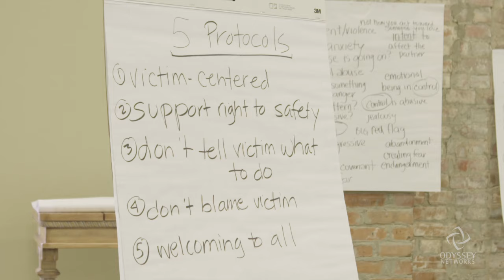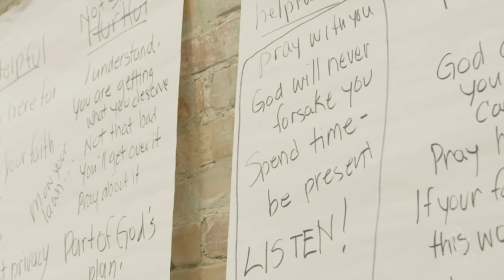Faith Response to Domestic Violence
According to the Center for Disease Control, on average, 24 people per minute are victims of rape, physical violence, or stalking by an intimate partner in the United States and 1 in 4 women and 1 in 7 men have been the victim of severe physical violence by an intimate partner in their lifetime. Faith leaders are often the first person people turn to when they’ve suffered abuse. Safe Havens, an interfaith organization that promotes hope and justice for victims and survivors of domestic violence and elder abuse, travels the country to educate faith leaders on how to recognize and respond to domestic violence, and who to refer the victim to so they can get the help they need.